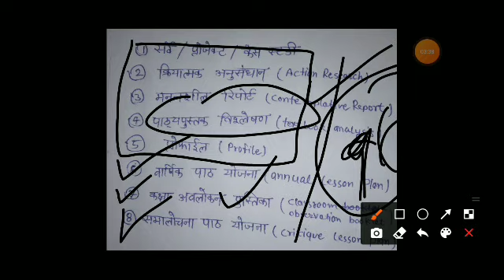bstc 1st year & 2nd year internship dairy | किस प्रकार से इंटर्नशिप डायरियाे को भरना है ?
bstc  1st year & 2nd year internship dairy's kis tarah se complete karni h ?
bstc 1st year internship dairy | bstc 2nd year internship dairy

bstc 2nd year lesson plan, bstc 1st year lesson plan, BSTC 1st year dairy, bstc 2nd year dairy,